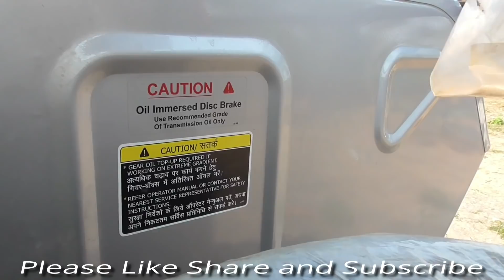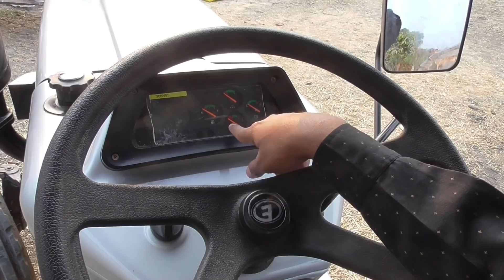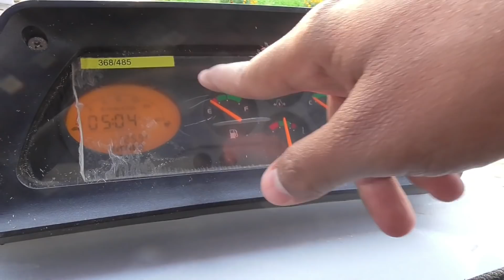NEW EICHER 485 HD TRACTOR FULL REAL LIFE REVIEW IN HINDI AFTER USING 3 MONTH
MY GEARS :-

CAMERA 1
CAMERA 2
CAMERA 3
50MM LENS
CAMERA TRIPOD
MY MOBILE
VLOG GORILLA POD 1
VLOG GORILLA POD 2
Story :-

Eicher 485 is 45 horsepower tractors.
It has 3 cylinders 2945 CC powerful engine.
It is generating 540 PTO RPM.
Eicher 485 can lift up to 1300 Kgs.
It has power steering and Mechanical optional steering.
Battery capacity of the tractor is 12V, 75Ah.
Design of tractor helps the farmer to the farming operation.
Eicher 485 is performing well with rotavator, cultivator, spraying, haulage, sowing, reaper, threshing and across multiple crops like grapes, groundnut, cotton, castor etc.
Eicher 485 has 8 forward and 2 reverse gearboxes with Disc Brake and oil immersed brake with optional.
Tractor has the speed of up to 32.3 km/h with 14.9 tires.
Tyre dimension is for front tyre 6.00 x 16 mm and rear tyre 14.9 x 28 mm / 13.6 x 28 mm (Optional).
Eicher 485 is reliable to use and easy to maintain.

Follow us on - YouTube / Pramod's Life